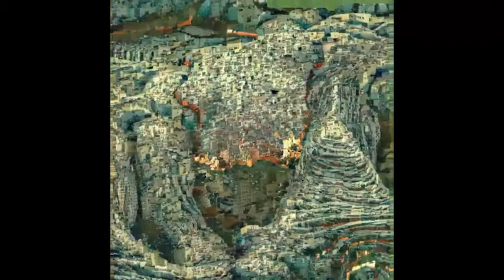Balanced Relationship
Ai Altered Architect RMIT Elective Sem 1 2022
Students:  Ran Li & Kaixin Liu